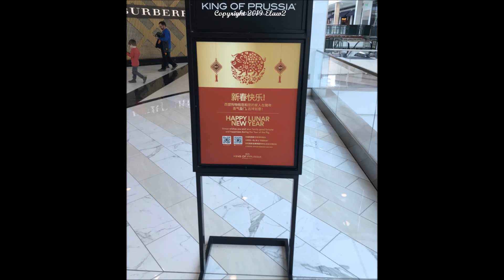Chinese Lunar New Year 2019 Year of the Pig Greeting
Want to wish everyone to have a great Chinese New Year 2019 Year of the Pig.